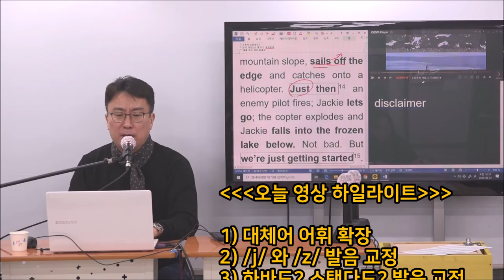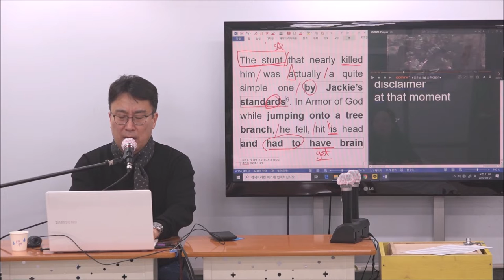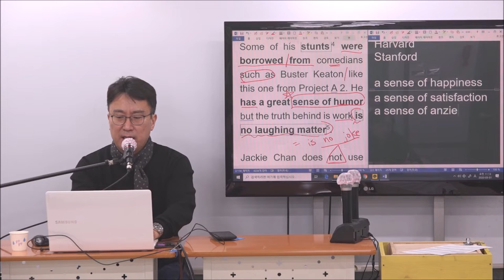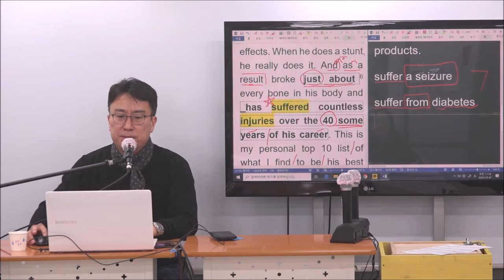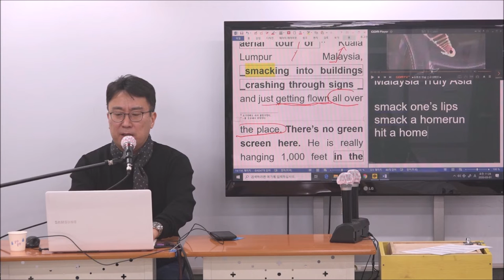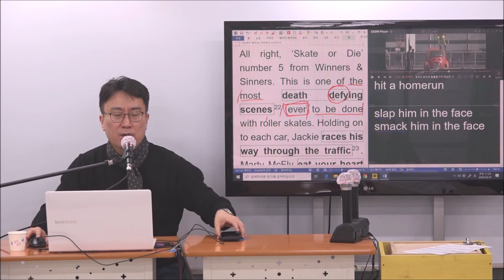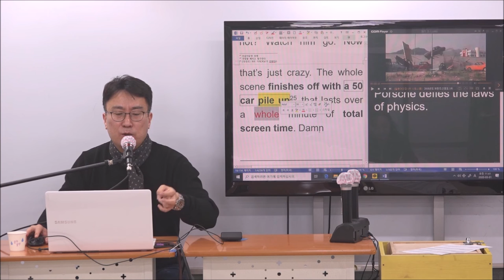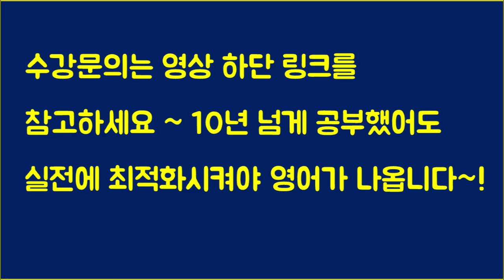'센스'있는 뭉치영어 공부 (ft. 재키 찬, smack과 김치 싸대기, sense 활용 뭉치, 실전영어 최적화 샘플, 무료청강 안내, 현강 엑기스 샘플)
영어의 결, 즉 어법, 구문, 해독능력을 익힌 다음에는 뭐가 필요할까요? 바로 단어 뭉치입니다! 지난 주에 이어 오늘도 현장 강의를 준비했는데요 끝까지 보시고 영어실력을 실전에 최적화시키세요. 이번 일요일 무료 청강이 가능하오니 인터넷에 이창용어학원을 검색해보세요~~~! You can be the best that you can be at English with a little more effort and right guidance.

[오늘 영상 하일라이트]

1) 대체어 어휘 확장
2) /j/ 와 /z/ 발음 교정
3) 하바드? 스탠다드? 발음 교정
4) 키즈 카페 발음 완벽 교정
5) ‘센스’있는 뭉치영작 노하우
6) suffer과 suffer from의 차이
7) 김치 싸대기와 smack 활용뭉치
8) 최상급 + 명사 + ever
9) 자동차 충돌, 추돌, 접촉 사고 등 용어정리
10) 뭉치 발음/ 뭉치 스피킹/ 뭉치 실용영어

*[채널 상단 커뮤니티탭에 가시면 아주 유익한 공부방법 칼럼과 뉴스뭉치 단어 시리즈 연재가 게시되어 있습니다. 뭉치영어로 확실한 영어업그레이드에 성공하세요~!]